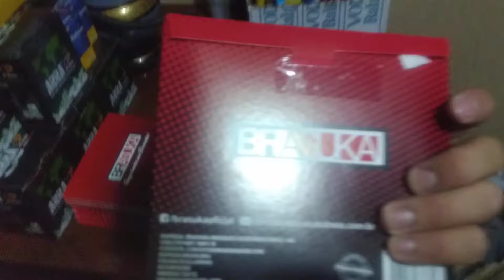Como precificar os Kit Vodka com Energético [ REPRISE 2019 ]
As primeiras dicas de precificação de Kits de bebidas famosos combos!

Aceite Cartão em sua loja, Máquina da TON Visa/Master Taxa incrível, Acesse Cupom 10% desconto

Onde comprar dispensers? Loja oficial White Store